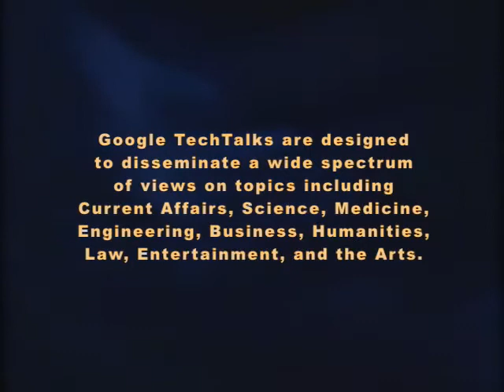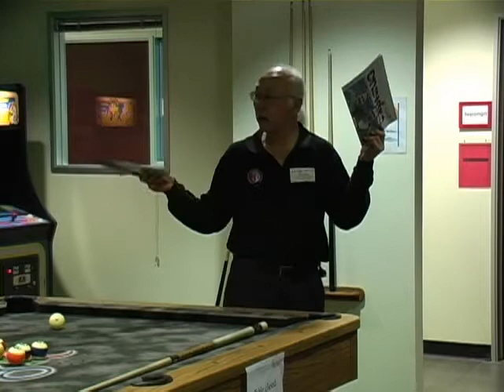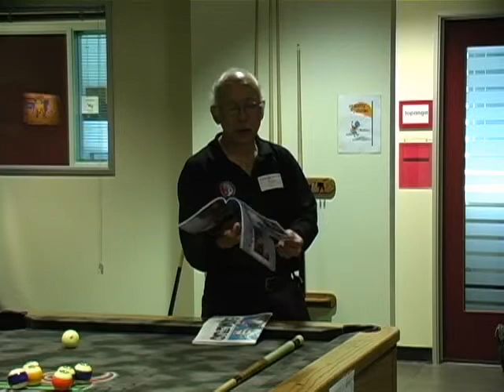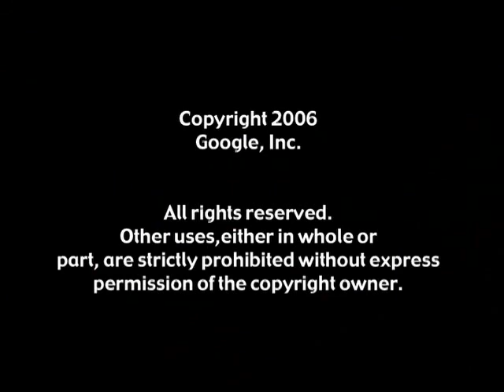Shoot With A Pro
Google TechTalks

Roy Yamane, nicknamed "The Sensei", is a Master Certified BCA Instructor with the American Billiard Academy. Roy will demonstrate various trick shots and then spend time coaching and playing with Googlers.

Google engEDU